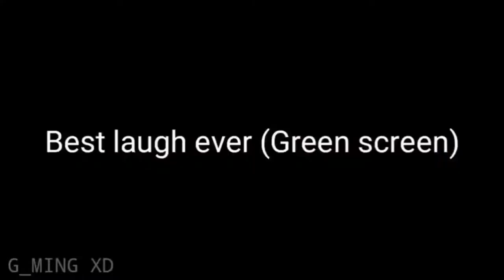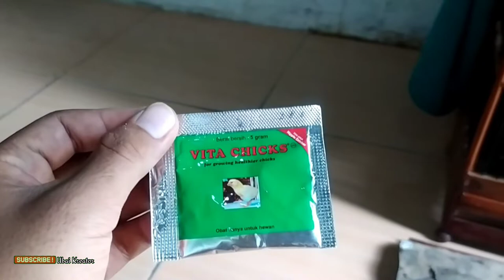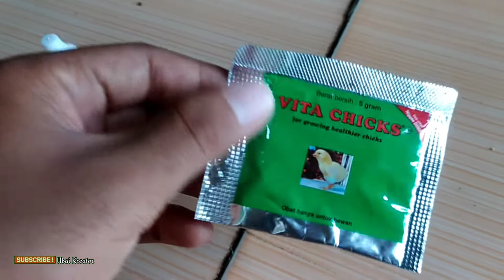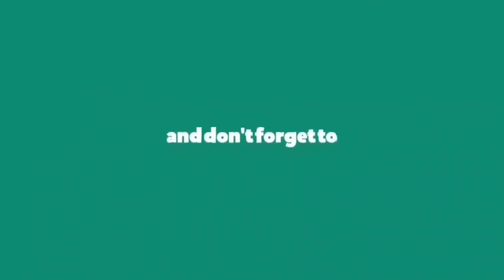Burung Mencret Atau Sakit Atasi Dengan Cara Mudah ini auto Sembuh{ UKJ }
Burung, burung sakit, burung stres, burung mati, burung mencret, burung mencret warna putih,
obat burung mencret, mengobati burung mencret, suara burung mencret...

video ini mengobati, bukan mencegah, jadi lebih baik untuk saudaraku jika burungnya masih sehat atau kotorannya padat dan normal lebih baiknya dijaga dan dicegah agar supaya tidak sakit/ kotoran burungnya tidak mencret, karna lebih baik mencegah dari pada mengobati { sedia payung sebelum hujan } semoga video membawa manfaat untuk saudaraku, mohon maaf jika ada salah kata atau penyampaian melalui visual ini, karna saya amatiran terima kasih
assalamualaikum wr.wb

Jangan Lupa Klik Tombol SUBSCRIBE, LIKE Dan Klik icon LONCENG Untuk Mendapatkan Notifikasi Video Terbaru Dari Chanel UKJ : Chanel Yang Membahas Tentang Seputar Dunia Burung, Melestarikan, Budidaya , Beternak, Dan Vlog  Lokasi Rumah2 Peternak Burung, Serta Tips2 Pembuatan Kandang Ternak Burung Jalak Suren, Jalak Putih, Dan Burung Murai Batu.

lokasi pedesaan ujung timur
device record video smartphone
Backsound video from youtube library